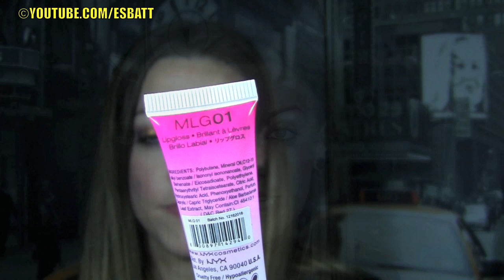CLONES!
Hola chicas!!
espero que os guste el video, a continuación os dejo los links de algunos de los productos que nombro:

MARTORA sombra compacta 469 (la que llevo puesta en el video)

Más adelante colgaré en mi blog algo más de información y algunas fotos : )